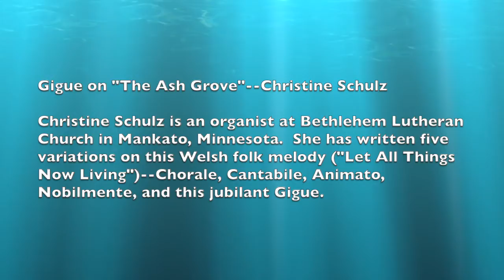Gigue on “The Ash Grove”--Christine Schulz - Kim Pace, organ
Gigue on “The Ash Grove”--Christine Schulz
  Christine Schulz is an organist at Bethlehem Lutheran Church in Mankato, Minnesota.  She has written five variations on this Welsh folk melody (“Let All Things Now Living”)--Chorale, Cantabile, Animato, Nobilmente, and this jubilant Gigue.